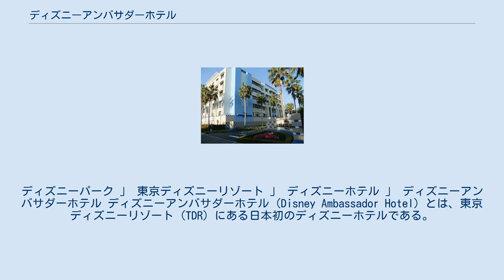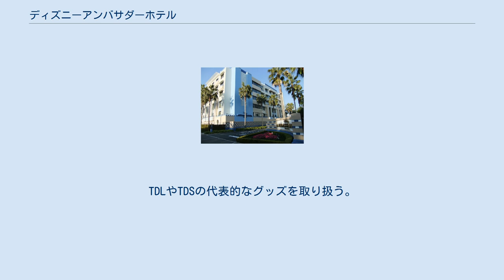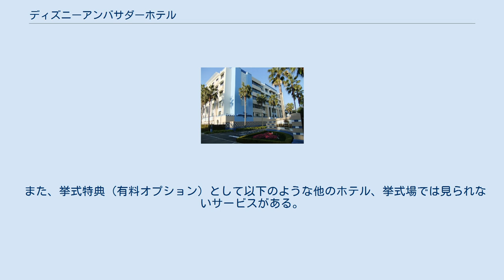ディズニーアンバサダーホテル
ディズニーパーク 」 東京ディズニーリゾート 」 ディズニーホテル 」 ディズニーアンバサダーホテル ディズニーアンバサダーホテル (Disney Ambassador Hotel) とは、東京ディズニーリゾート (TDR) にある日本初のディズニーホテルである。
 内装および外装は、ともにアール・デコ様式で統一されている。
中庭「クロックタワー・プラザ」を挟んで、イクスピアリに、東側は連絡通路にて舞浜アンフィシアターにそれぞれ接続している。
通称「アンバサダー」もしくは「アンバサダーホテル」。
ここでは結婚式も挙げることが可能であり、「ディズニー・フェアリーテール・ウェディング」とも呼ばれている。
 モノレール「ディズニーリゾートライン」の駅に連絡していないため、東京ディズニーランド (TDL) および東京ディズニーシー (TDS) との間にシャトルバス「ディズニーリゾートクルーザー」が運行されている。
 ホテル内のエレベーターではミッキーマウスの声で「3階だよ」などと案内する。
これは東京ディズニーシー・ホテルミラコスタや東京ディズニーランドホテルでも同様である。
また、ブッフェ形式のキャラクターダイニングレストラン「シェフ・ミッキー」ではミッキーマウスやミニーマウスなどのディズニーの仲間たちがレストラン内の各テーブルを回ってくるサービスがある。
これらは、ディズニーブランドを利用したサービスの例である。
2010年には、ドナルドのコスチュームであるセーラー服の色を基調にしたドナルドダックルームが、2013年には、ミッキーマウスおよびミニーマウスの初期コスチュームを基調にしたミッキーマウスルーム、ミニーマウスルームがそれぞれ誕生した。
 2013年1月23日から同年2月5日まで、全館改装のため宿泊、レストランを含め休業を行った。
 2017年2月6日より、「スティッチルーム」「チップとデールルーム」が登場。
それに伴い、2017年5月28日をもって「デラックスルーム」の提供を終了した。
 新型コロナウイルス感染症の影響による東京ディズニーランドおよび東京ディズニーシー休園に伴い、2020年2月29日より営業内容を変更、同年4月1日より休業。
同年6月30日15時より運営再開。
 2021年6月8日-6月22日、ドナルドダックの誕生日を祝いロビーにフラワーアレンジメントを設置。
また、同年6月8日-9日にドナルドダックルーム宿泊した人にはフラワーアレジメントがプレゼントされた。
 フェスティバル・ディズニー ディズニーグッズショップ。
TDLやTDSの代表的なグッズを取り扱う。
ディズニーアンバサダーホテル限定のグッズも販売している。
 サンセットサンドリー 日用雑貨を始め、弁当や惣菜、酒類を取り扱う。
医薬品の取り扱いは終了した パームガーデンプール 屋外プール。
夏期間のみ営業。
宿泊客のみが利用できる。
料金は無料。
ロッカーおよびタオルの利用も無料だが、水着のレンタルや販売は行っていない。
 パームガーデン・バー パームガーデンプール付属のバー。
営業時間、営業時間はパームガーデンプールの営業時間に準じる。
 ゲームアーケード ゲームセンター シェフ・ミッキー ビュッフェ形式。
当初は時間制限はなかったが、2012年1月7日からは時間制限（90分又は2時間）が導入されている。
また、全席禁煙である。
以前はアルコール類の提供は行っていなかったが、2006年11月よりランチタイムとディナータイムにワインとビールの提供を開始した。
 朝食の時間帯はアンバサダーホテル宿泊者しか利用できない。
 シェフ、ウェイター、ウェイトレスの衣装を着たミッキーマウス、ミニーマウス、ドナルドダック、デイジーダックによるキャラクターグリーティングが行われている。
過去には プルート、チップ&デールも出演していたが、2015年4月より上記4人で固定となっている。
 来店記念のスーベニアカップ（樹脂製のマグ）は、レストランで食事をしなくても購入が可能である。
以前はデニッシュやプレッツェルなどのベーカリの販売も行っていたが、現在はチックタック・ダイナーでの販売に移行した。
 2013年2月6日より、登場するキャラクターおよびキャラクターの衣装が変更された。
 2018年11月1日より、営業時間が変更となった。
ランチとディナーの区別がなく...